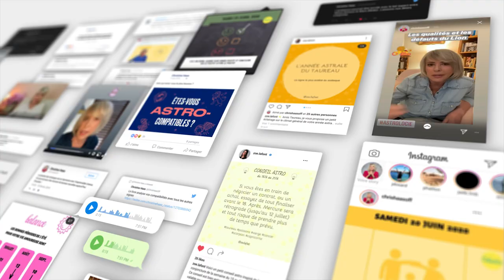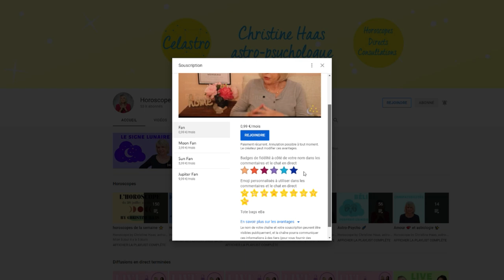Horoscope Bélier ♈️ Décembre 2021 🎄 par Christine Haas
🎄 horoscope du mois de décembre 2021 pour le signe astrologique du Bélier ♈️ avec des conseils décan par décan en astrologie et en psychologie.
🎄 Pour tout savoir de votre mois, regardez l'horoscope du Bélier ♈️ et celui de votre ASCENDANT pour plus de précision.

🎄 Retrouvez votre décan:
0:00 Introduction
0:56 Décan 1
3:21 Décan 2
5:56 Décan 3
8:20 Au revoir

🎄 Éphémérides du mois de décembre 2021:
- Soleil : 8° Sagittaire à 9° Capricorne
- Pleine Lune : le 19 décembre
- Nouvelle Lune : le 4 décembre
- Mercure : 10° Sagittaire à 26° Capricorne
- Vénus : 20° à 15° Capricorne. Rétrograde le 19.
- Mars : 21° Scorpion à 12° Sagittaire
- Jupiter : 25° Verseau à 0° Poissons
- Saturne: 8° à 11° Verseau
- Uranus : 11°R à 10°R Taureau
- Neptune : 20° Poissons
- Pluton : 25° Capricorne